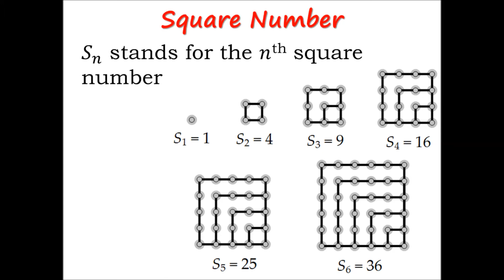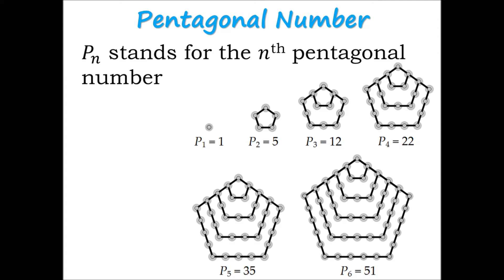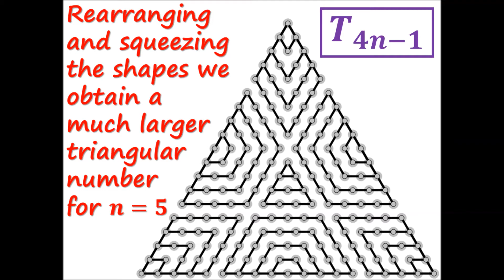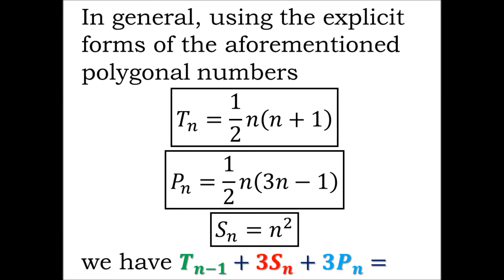Triquetra Theorem: 3 Pentagonal, 3 Square & 1 Triangular Numbers Combined into a Triangular Number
This playlist contains proofs without words and visualizations of
various figurate numbers and relationships among figurate numbers. Polygonal numbers (e.g., triangular, square, pentagonal, hexagonal, heptagonal, octagonal numbers) and centered polygonal numbers (e.g., hex numbers) along with other types of figurate numbers (e.g., star numbers) are also considered.

This particular video demonstrates the visualization of Triquetra Theorem by combining 3 sets of congruent pentagonal number and 1 triangular number along with 3 sets of congruent square numbers into a larger triangular number.

It is interesting to note the emergence of a triquetra prior to the squeezing and the merging of these shapes into the larger triangular number.